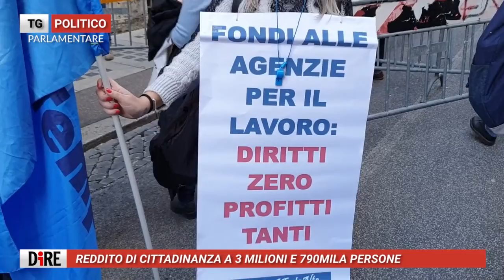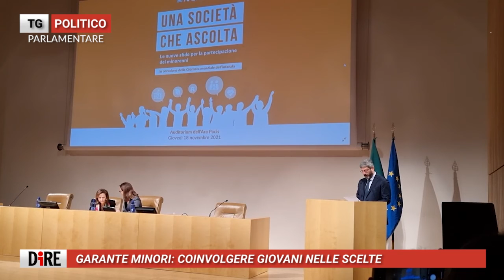Tg Politico Parlamentare, edizione del 18 novembre 2021